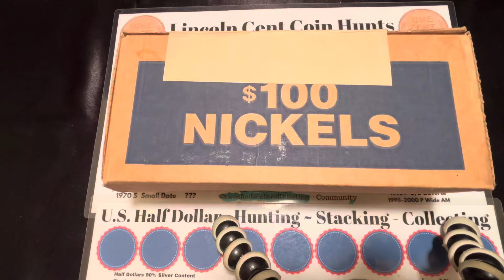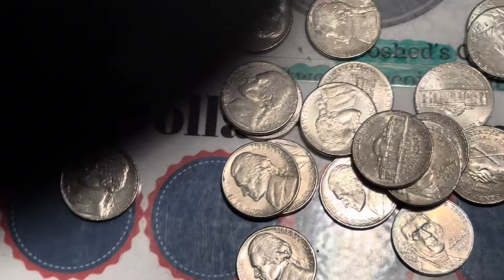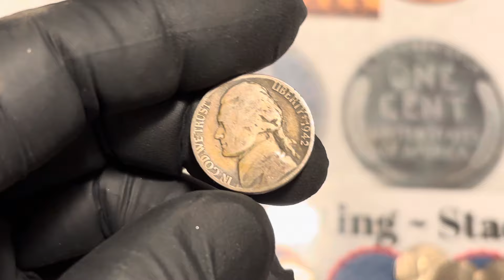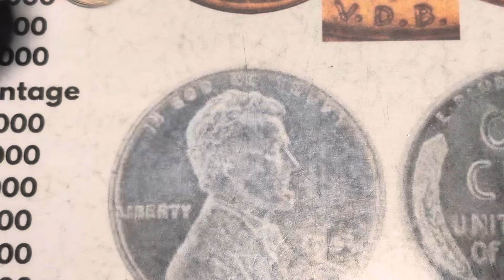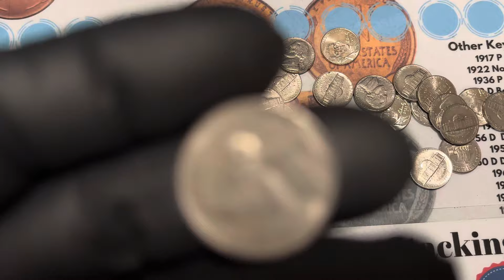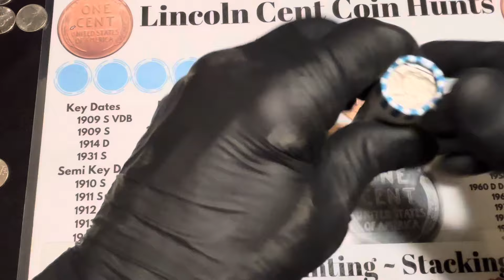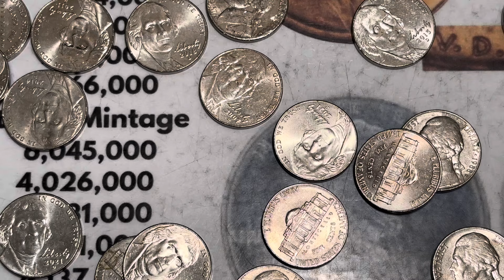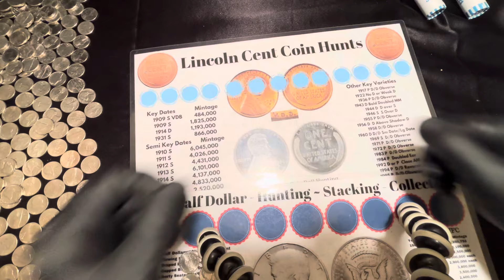I FOUND OLD SILVER COIN ROLL HUNTING NICKEL BOX!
CHECK OUT THE VIDEO AT THE END OF THIS VIDEO FOR MORE ON THIS TREASURE HUNT!
HERE IS THE LINKS TO OUR ETSY  AND EBAY
WE WILL HAVE LIVE STREAMs 3 TIMES A WEEK!